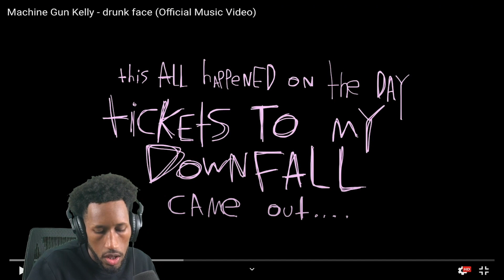Machine Gun Kelly- Drunk Face (Official Music Video) Reaction! | I Love The Energy!!!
Machine Gun Kelly- Drunk Face (Official Music Video) Reaction!